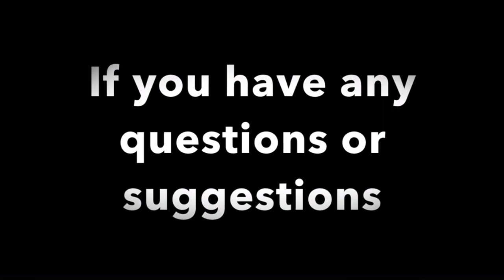Nebraska Muzzleloader Season 2018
We had an amazing time hunting with Tom and I hope he really enjoyed hunting. we didn't get a deer but we will be trying again soon and hopefully we will get one later this season.